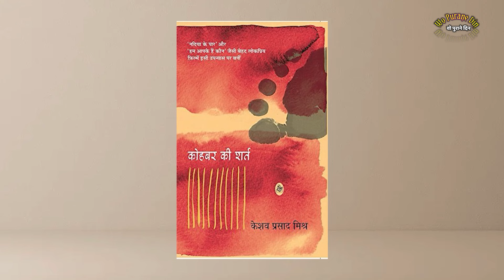Why Did A New Award Have To Be Started For This Actor In The National Awards Category ? | WPD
Life Sketch of very talented Actor Sachin Pilgaonkar...

Why Did A New Award Have To Be Started For This Actor In The National Awards Category ? | Wo Purane Din |

Voice Over and script - Shweta Jaya

Video Editing- Sahil

Management Team Leader- Akash Bajpai

Why Did A New Award Have To Be Started For This Actor In The National Awards Category ?